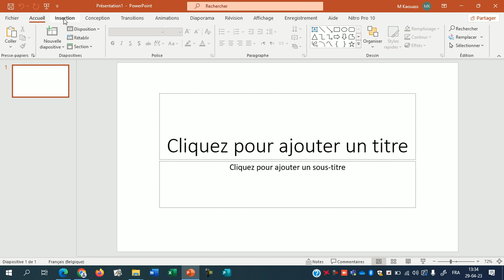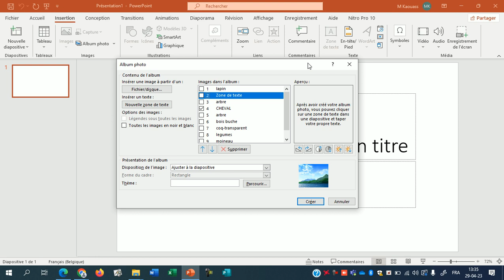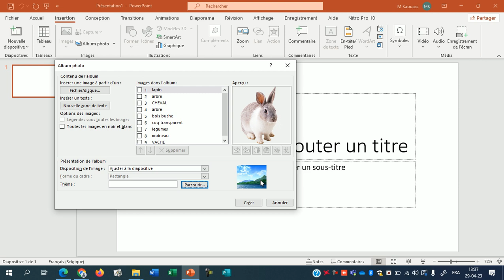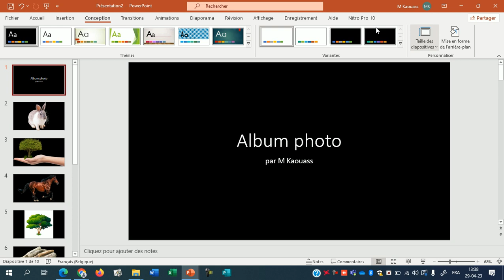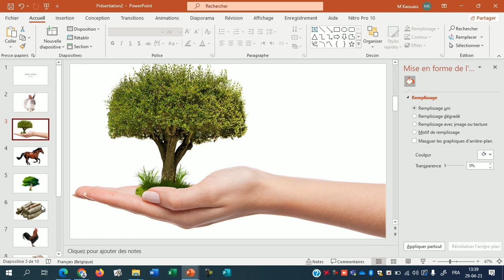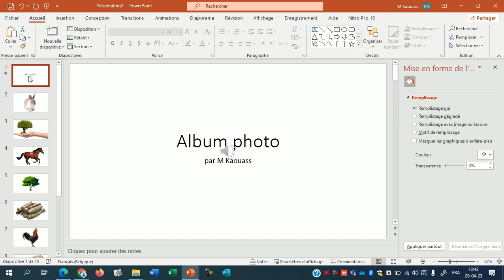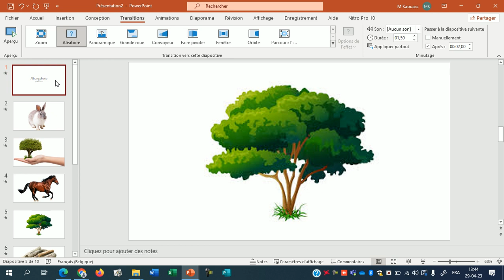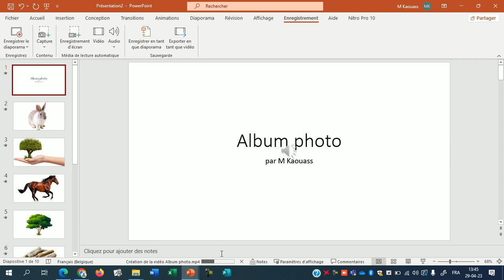Créer un album photo et son avec PowerPoint et convertir en une vidéo MP4